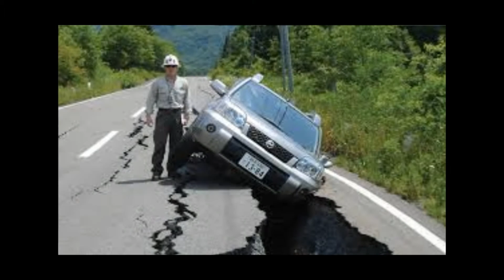earthquake in nepal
At least 876 people are known to have died in a powerful earthquake in Nepal, with many more feared trapped under rubble,officials say.